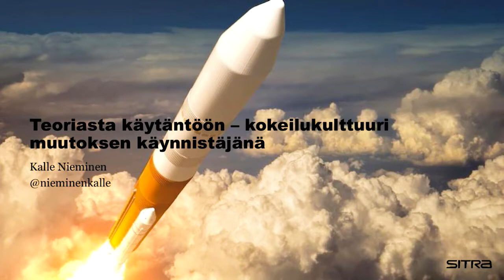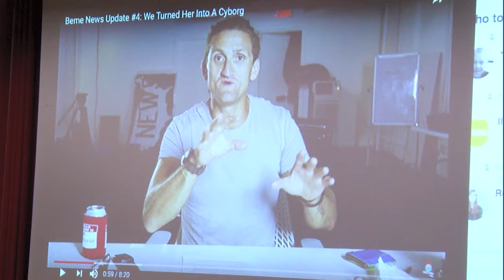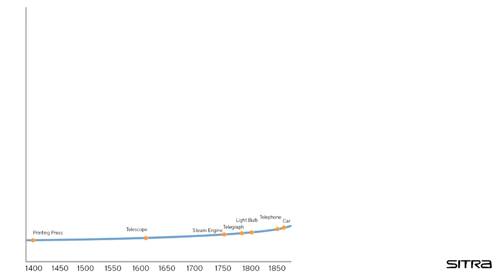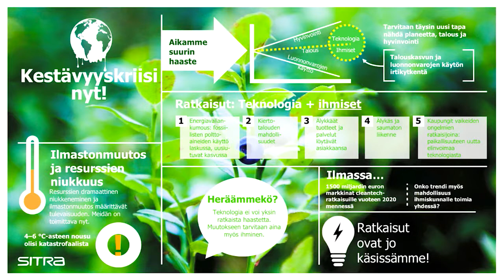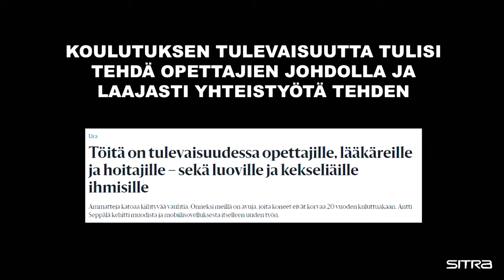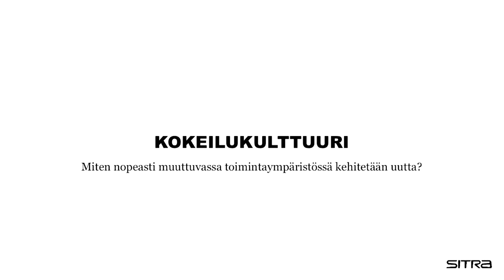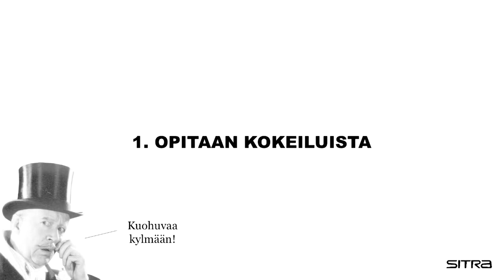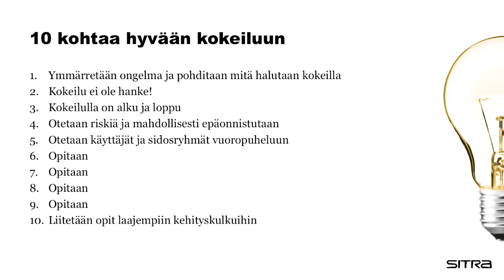Teoriasta käytäntöön – kokeilukulttuuri muutoksen käynnistäjänä - Kalle Nieminen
Kalle Nieminen (Sitra) aiheenaan Teoriasta käytäntöön – kokeilukulttuuri muutoksen käynnistäjänä Koulutuskeskiviikko-tapahtumassa Helsingissä 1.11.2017.